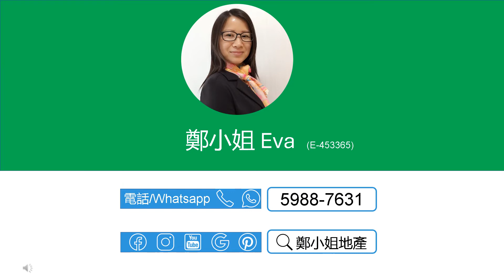[售]沙田第一城3房高層🔥減價28萬🔥👍🏻全城至筍👍🏻，西南座向，景觀開陽，已吉，有匙即睇，升值潛力高，投資自住首選，成熟藍籌屋苑，毗鄰鐵路 【鄭小姐地產】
[售]沙田第一城3房高層🔥減價28萬🔥👍🏻全城至筍👍🏻，西南座向，景觀開陽，已吉，有匙即睇，升值潛力高，投資自住首選，成熟藍籌屋苑，毗鄰鐵路

🧮呎價僅$14,462，比沙田第一城過去30日平均成交實用呎價$152xx低5.2%

🔸樓盤：沙田第一城1期高層有匙減價
🔸按揭: 首置最高可借630.0萬(90%),非首置最高可借560.0萬(80%)-1000萬林鄭 Plan
🔸實用：484呎
🔸建築：570呎
🔸間隔：3房
🔸裝修：雅緻裝修
🔸座向：西南
🔸景觀: 景觀開陽
🔸屋苑設施：泳池，兒童設施，運動設施，娛樂設施，餐飲設施，基座商場
🔸交通：屯馬線第一城站，附近巴士總站，非常方便
🔸配套：藍籌屋苑，商場食肆超市街市齊全，購物商場超方便
🔸網上商城 , 上面有大量沙田第一城及第一城/石門荀盤，每日更新

聯繫我們，查詢和預約睇盤：
⭕地鋪：香港沙田置富第一城樂薈85-86地鋪
🥇香港地产代理监管局牌照: E-453365
📘公司牌照: C-000982

English
[Buy]CITY ONE SHATIN(沙田第一城), 3Rooms, High floor🔥$280K reduction🔥👍🏻Must See👍🏻, Open & bright, Available NOW,High appreciation potential,Bustling MTR estate

🧮Per ft² price is only $14,462，5.2% lower than the avg. trans. price of $152xx in City One Shatin in the last 30 days

🔸Estate: City One Shatin, City One / Shek Mun
🔸Price：$7M ($14,462/ft²)
🔸Size (Net)：484Sq.ft
🔸Size (Gross.)：570Sq.ft
🔸Layout：3 Rms
🔸Deco.: Nice deco
🔸Dir.: Southwest
🔸View: Open & bright
🔸Trans.: Next to CityOne MTR Station & easy access to public trans.
🔸Amenities：Mall, supermkts, butcher, 7/11, loads of restos, cafes & bars
🔸Lifestyle: Encircled by verdant parks and cultural landmarks
🔸Online Store for more listings in City One Shatin and City One / Shek Mun, updated daily

🥇EAA#: E-453365
📘Company EAA#: C-000982

🔹 Landlord Representative
🔹 Relocation Service